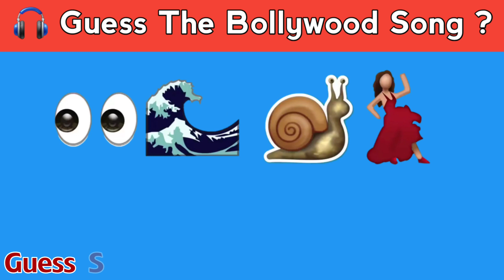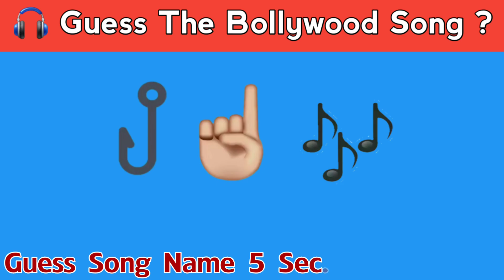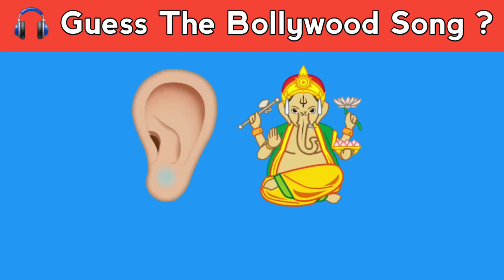Guess The Song By EMOJI Challenge | Bollywood/Hindi Song Challenge Jitendra Chitara2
: 👉 हेलो दोस्तों नया वीडियो में आपका स्वागत है आज मैं आप सभी के लिए लेकर आया हूं फिर से "Emoji Video" इस ☆Emoji वीडियो में आपको 'Emoji🤓' को देखकर बॉलीवुड गाने का नाम बताना है देखते हैं आप कितने गाने को नाम बता पाते हैं अगर वीडियो पसंद आए तो वीडियो को लाइक (👍) और चैनल को सब्सक्राइब(👆) करना ना भूले धन्यवाद. 👏

-Guess The Song By Its Bollywood emoji song Edition 2019

-Bollywood/Hindi song  challenge video 2019

T-Series

YRF

 Tips Official

Rajshiri

Eros Now

 Shemaroo

Filmi Gaane

Venus Movies

Dharma Productions